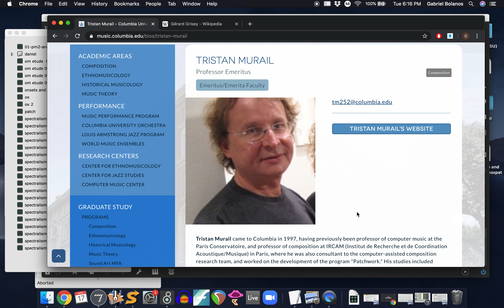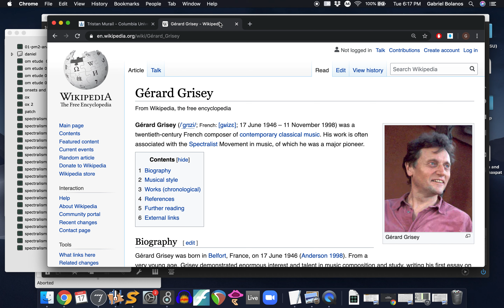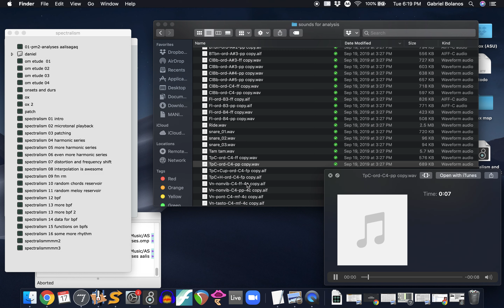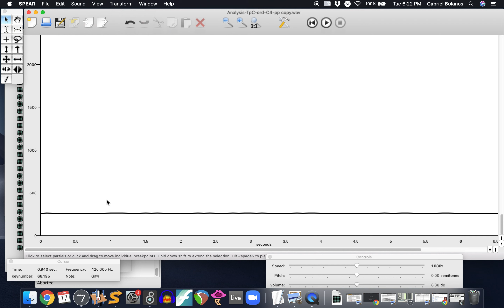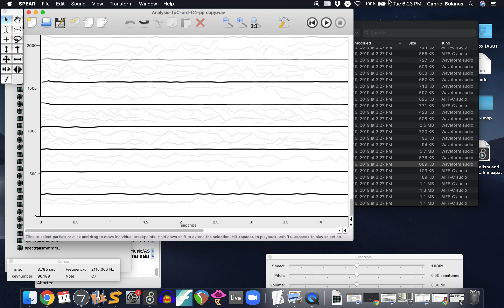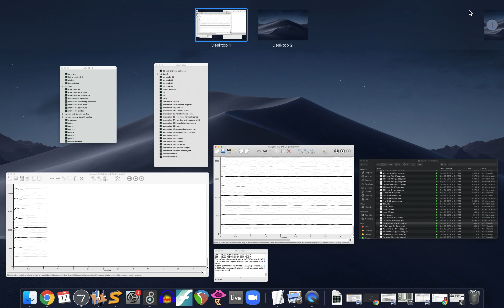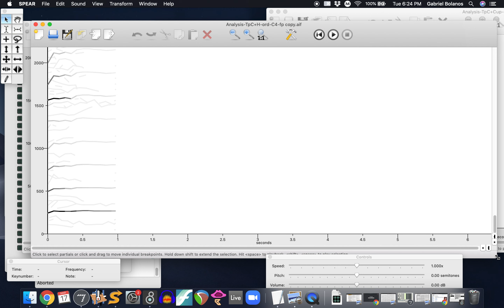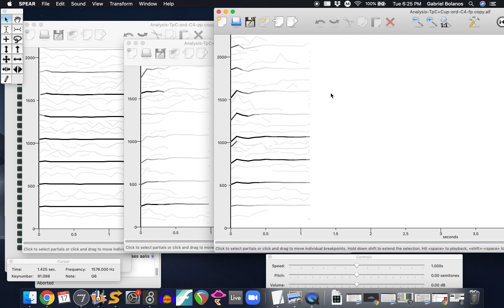Intro to Spectralism